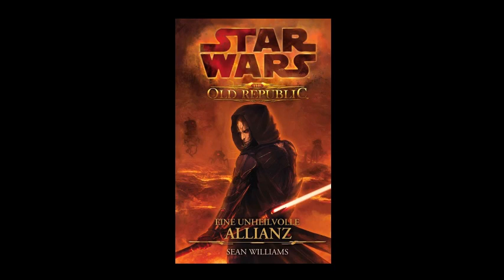02 - STAR WARS - eine unheilvolle Allianz - Kapitel 1 - Hörbuch